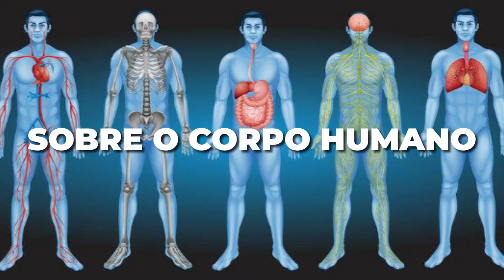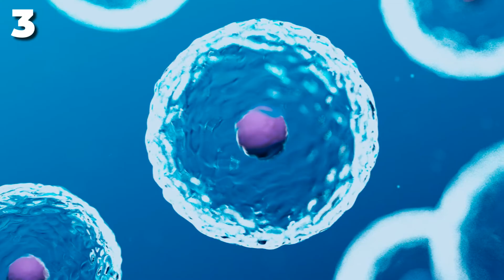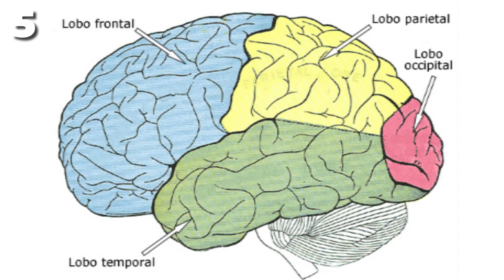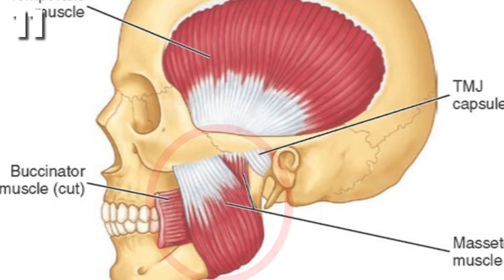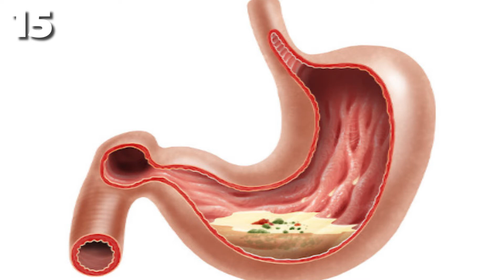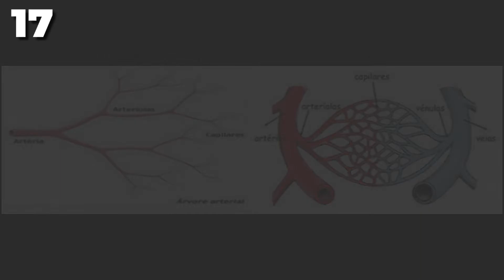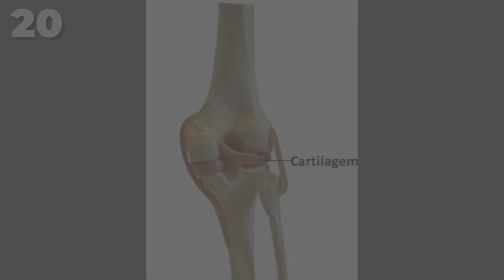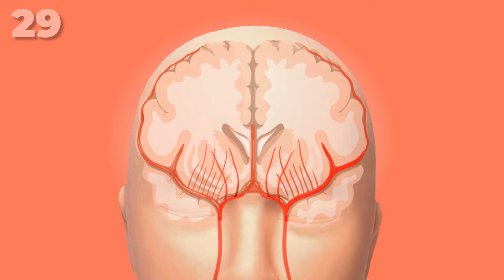30 FATOS E CURIOSIDADES SOBRE O CORPO HUMANO, QUE VOCÊ NÃO SABIA E QUE VÃO TE SURPREENDER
Descubra as 30 curiosidades que provavelmente você não sabia sobre seu corpo. Os cientistas não queriam que você soubesse disso???